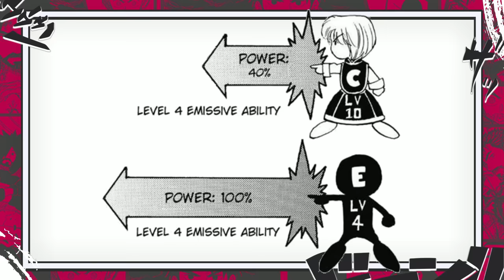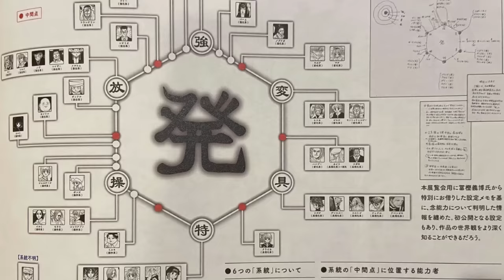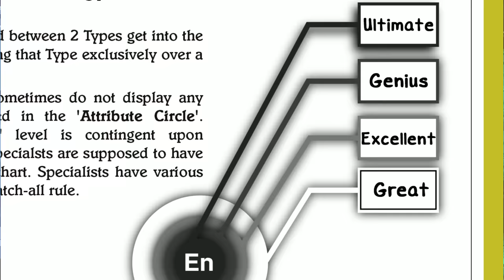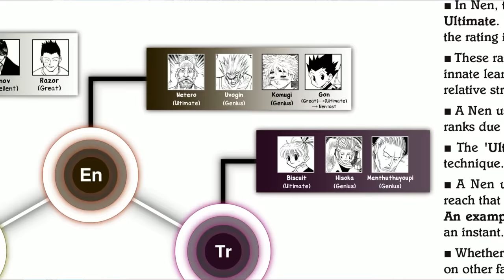GON ADULTO O SER MAIS PODEROSO EXPLICADO - A RESTRIÇÃO DE NEN MAIS ABSURDA JA FEITA HUNTER X HUNTER